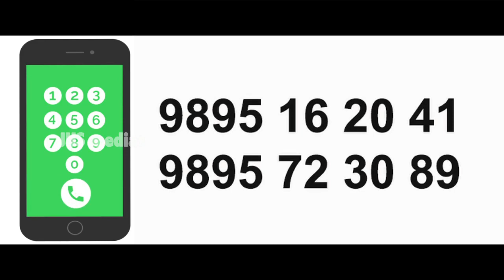Plot For Sale In Pathanamthitta | Adoor | Pathanamthitta Properties | Owner +91 9895162041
Plot For Sale In Pathanamthitta | Adoor | 20.3/4 Cent | Pathanamthitta  Properties  |
7 km From adoor
Suitable for Residential Purpose
Price on property 2.5 Lakhs ,Negotable rate
For more details
owner name : Mrs sreedevi
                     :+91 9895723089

Published by

JUS MEDIAS
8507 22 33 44